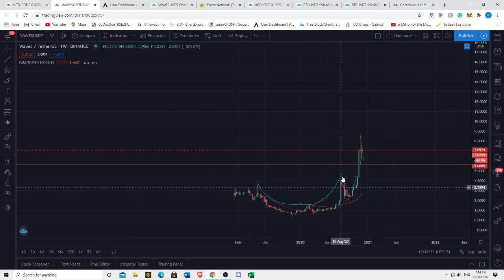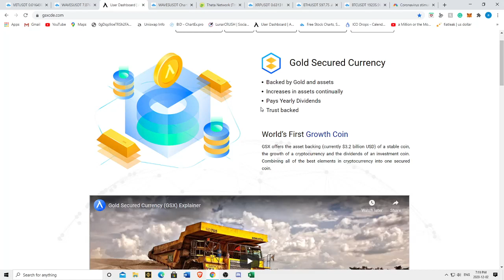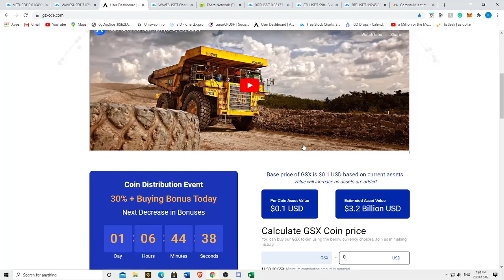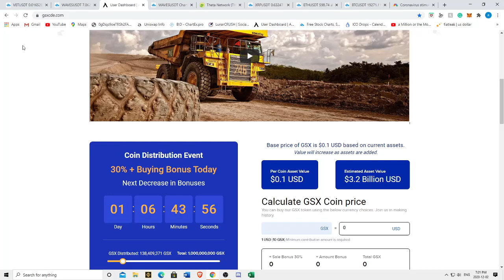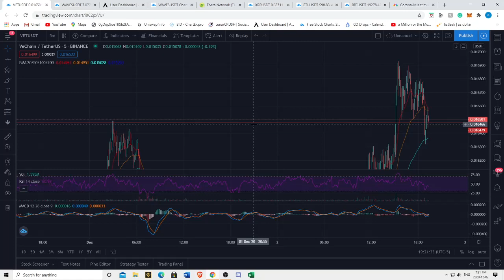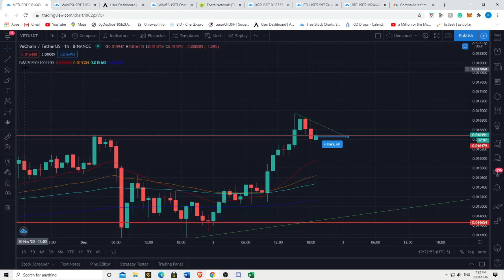Vechain VET INSANE MUST HEAR POSSIBILITY!!! Price Predictions, Technical Analysis & More!!!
bybit highly recommended exchange for experienced traders!

GSX disclaimer I get a kick back if you sign up using the sign up bonus, and you get an additional 5%!

ETH address: 0xE059Ed4eB02D365aac87F8D6Dc478104ABF343DD

XRP address: rGdDnMFHxACkCxD9zFAexoeXSyYaYKgquf

LINK address: 0xE059Ed4eB02D365aac87F8D6Dc478104ABF343DD

VET address: 0x13aa119A896e8DcF162034C2B0D7b4fC0D17B1Eb

XTZ address: tz1XoeCESosMzp38yeNi2wLw4wxbd1cxnmyt